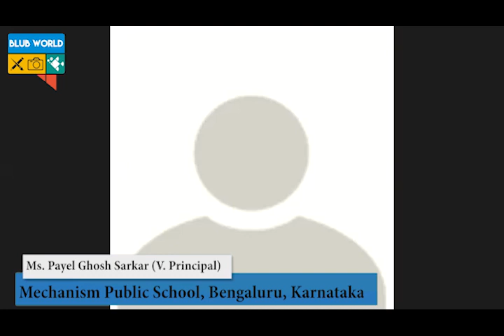The TEACHER'S FUTURE or The FUTURE TEACHER | Blub World Web Talks - 45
Listen to the top education leaders from all across the world on "The TEACHER'S FUTURE or The FUTURE TEACHER"  in the Blub World Web Talk - 45.
The schools are supposed to bring Society together and now they are supposed to teach Social Distancing. So how does this paradox happen?
Watch and Learn The TEACHER'S FUTURE or The FUTURE TEACHER how teachers will play their role in the upcoming future, also includes the vision, skills and roles of FUTURE TEACHER. Should Technology replace Teachers?

ABOUT US:- Blub World Web Talks is a series of virtual round tables of school principals, directors and teachers to share their thoughts on different topics concerning school education in the world.
This Web Talk is on the topic "The TEACHER'S FUTURE or The FUTURE TEACHER", where the participants are sharing innovative ideas related to The TEACHER'S FUTURE or The FUTURE TEACHER.

Special Speakers:-
1. Mr. Daksh Gaur, Founder, Blub World
2. Ms. Sunanda KC, Principal, Rathinam International Public School, Coimbatore, Tamil Nadu, India
3. Mr. Pradeep Gaur, Principal, Int. School, Dehradun
4. Ms. Swati Khemaria, Principal, Kabra memorial public school, gadarwara
5. Mr. Ashok Vankadari
, School Principal, Highway English School, West Godavari, Andhra Pradesh, India
6. Ms. Mumtaz Biradar, Principal & English Teacher, Kinderland Pre-Primary School, Dharward, Karnataka, India
7. Ms. Sapna Srivastava, Principal, City International School, Lucknow, Uttar Pradesh, India
8. Mr. Ashish Vijayvergia, Vice Principal, Neerja Modi School, Chittaugarh
9. Mr. Ram Maahi, Principal, The Little Star Play School, Sirsa, Haryana
10. Ms. Payel Ghosh Sarkar
, Vice Principal, Mechanism Public School, Bengaluru, Karnataka, India
11. Mr. Faisal Wahab, Educator, Principal , Public speaker, Mother's Care High School, ADILABAD

MISSED out on our other Web Talks?

Do you also want to participate? And be a part of Blub World Web Talks?